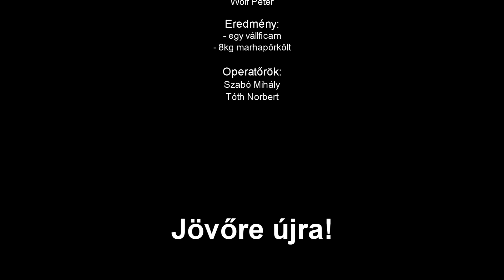Tudományos konferencia #4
Berkenye, Tudományos konferencia, 2011. október 14-16.